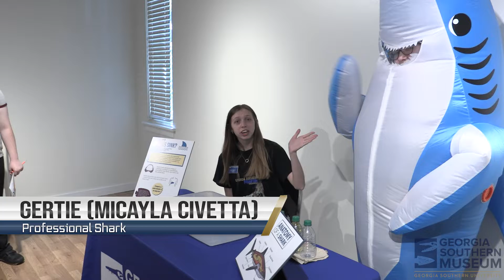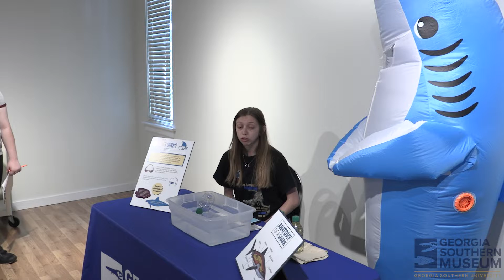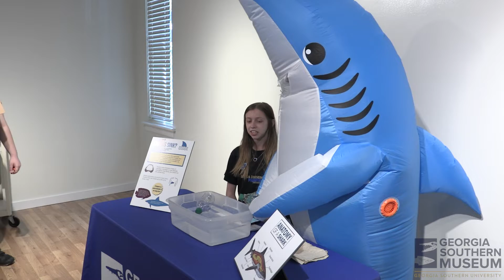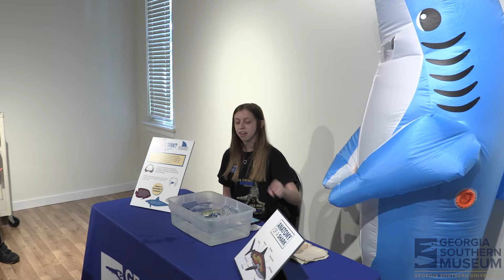Shark Week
Have you wondered why sharks and other fishes don't sink to the bottom of the ocean or why sharks are beneficial to have around? In this video, Sydney and her assistant Gertie the Shark answer these important questions!